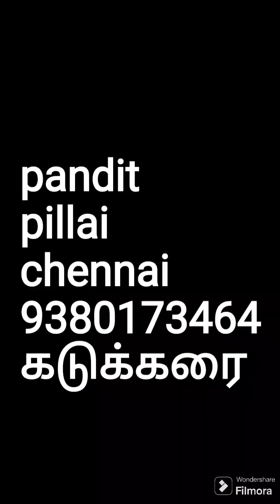சிறந்தது ஜோதிடமா கைரேகை சாஸ்திரமா